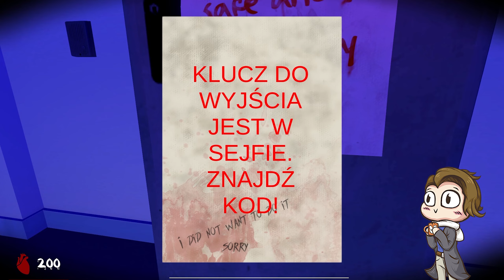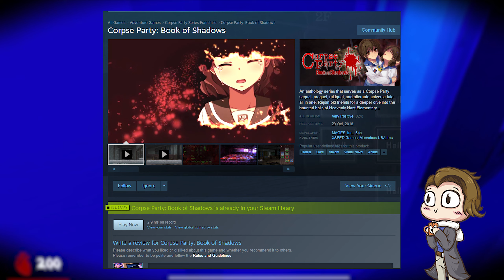Co dalej z kanałem? | RPGVeir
Film informacyjny, dawno nie było! :D
Nowa ścieżka dla kanału, a może nowy kanał?